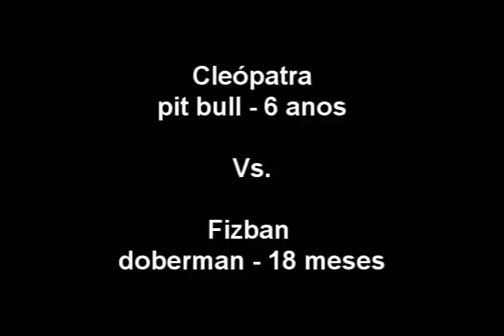Pitbull Vs. Doberman